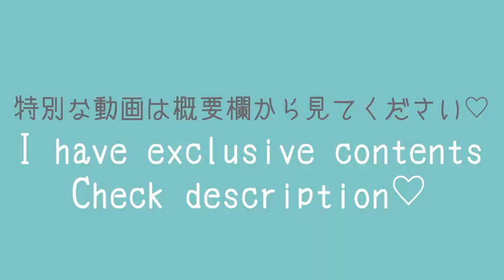Cat🐈 Try On Haul